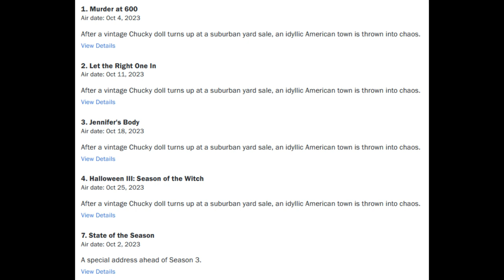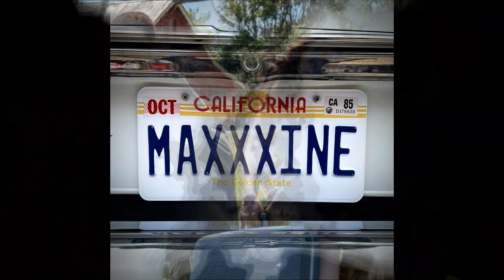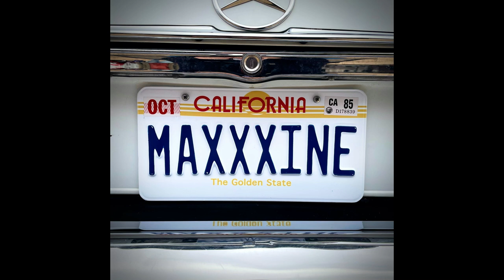Scream 7 Director EXPLAINS, SAW X (Jigsaw's Journey) Update, CHUCKY Season 3 NEWS, MaXXXine Update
Scream 7 director Christopher Landon has explained how he got the opportunity while also discussing why Radio Silence isn't returning to direct. Ghostface's new director seems to have support from Kevin Williamson. Chucky Season 3 state of the season episode is slated to air two days before the season, but what could this be for? Also, is Nica about to kill Tiffany early on in the season? ACCORDING TO THE DIRECTOR, SAW X will likely be an emotional journey for John Kramer. Jigsaw's latest game is billed as his most personal, and the trailer is more than enough evidence of why. MaXXXine is very similar to a specific Scream sequel.

0:00 Intro
0:14 Scream 7
2:28 Chucky Season 3
4:33 SAW X
8:06 MaXXXine
10:49 Outro